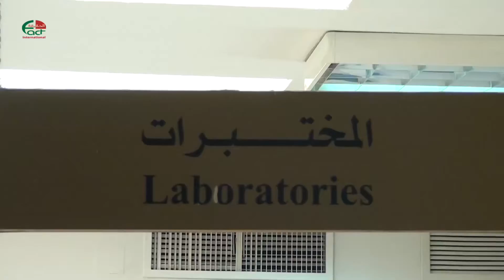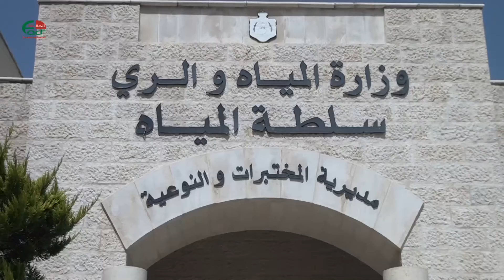3495 وزير المياه والري يشيد بحصول المختبرات والنوعية في سلطة المياه على شهادة UKAS الحقيقة الدولي